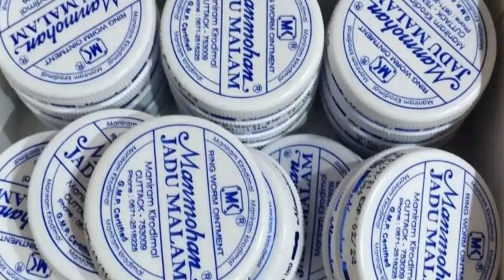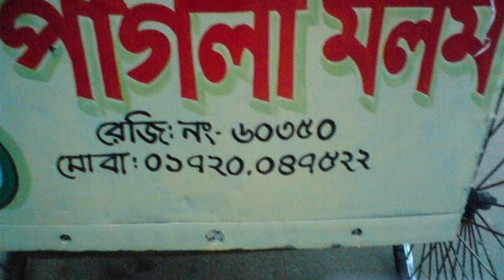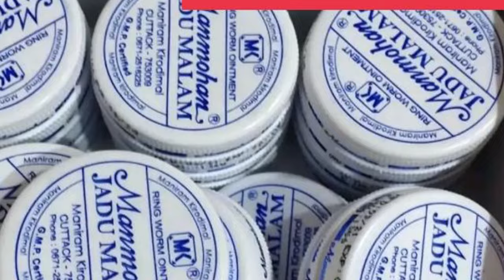Hokar sangbadik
gujobe kandiben na
হকার সাংবাদিক reaction,চট্টগ্রাম,চট্টগ্রাম হাতছাড়া হবে বাংলাদেশের,

my youtube bd 104.